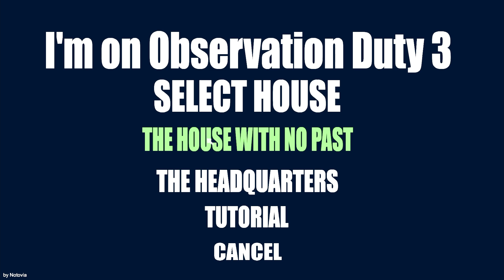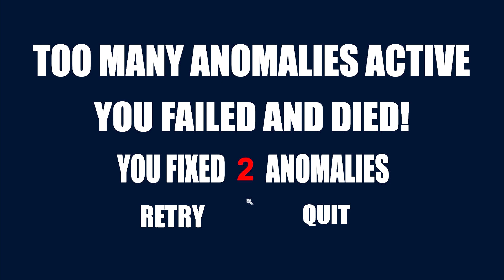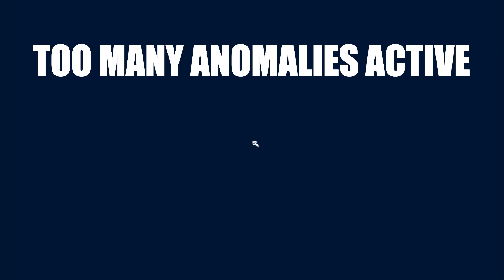This game is more INTENSE than it should be... | I'm On Observation Duty 3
I was taken off-guard by this one...

Music "Black-Knight" by Mark Dee.